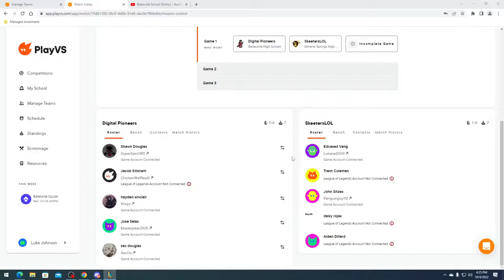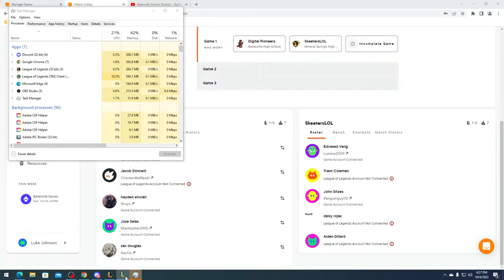League of Legends Fall 2022- Week 2 - Batesville High School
BHS eSports